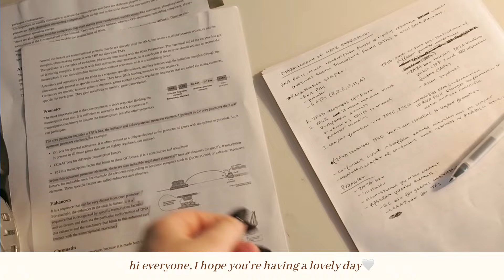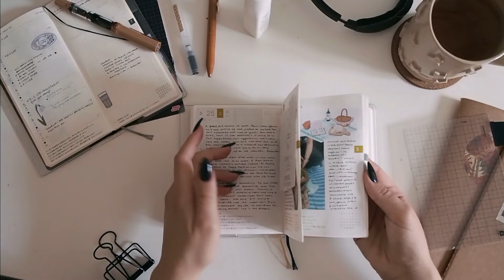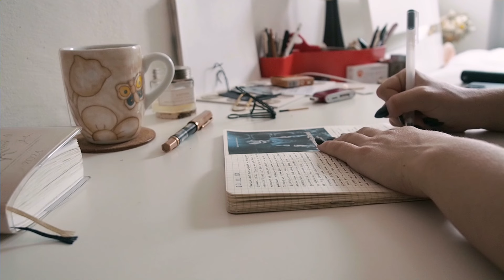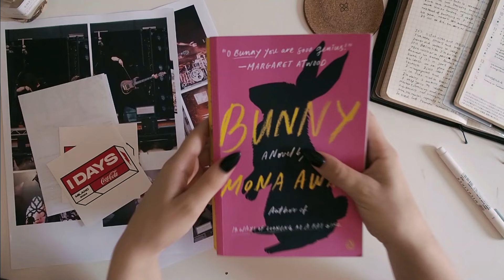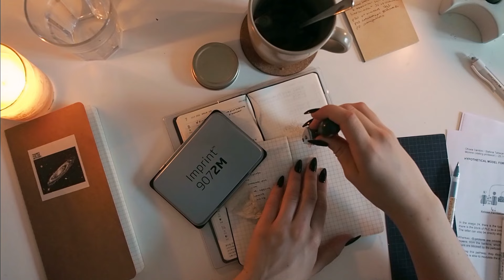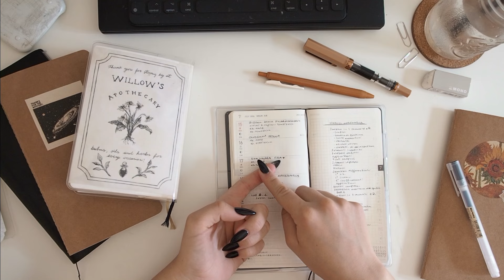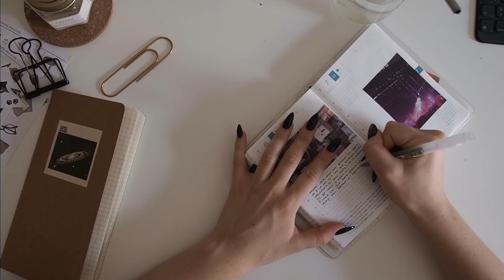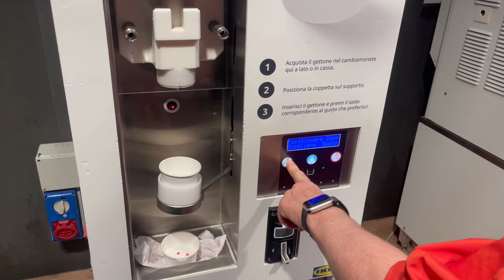three weeks of exam stress, great books, concerts & graduations🎧moments in the studio | ep. 76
hi, I hope you’re doing well!
the three week video is here! it's long and chaotic and there's a lot going on between studying (and trying to keep it together), friends graduations and celebrations and concerts.
it's a chatty one, and I'd suggest you get yourself something to drink if you're going to watch it all in one go, maybe journal or draw alongside it too!
hope you've been doing well, and I wish you a lovely day,
Sara

🌸 original paintings and ink drawings, digital sticker sheets

emmie's youtube channel: @emmiereads

(the sticker dots I use are from this shop)